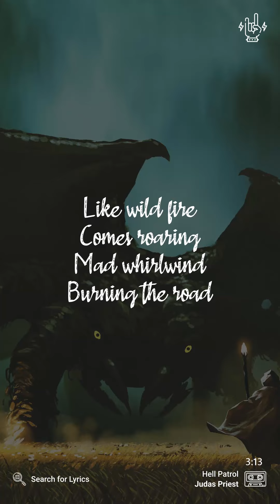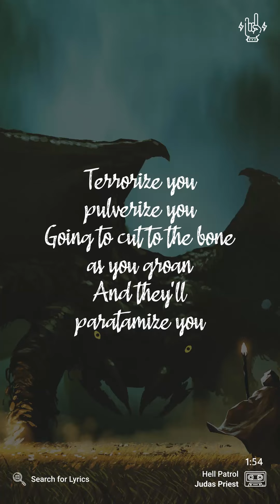Judas Priest - Hell Patrol (Lyrics video for Mobile)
Judas Priest - Hell Patrol
Background: grandfailure

_("Hell Patrol" for Desktop)_